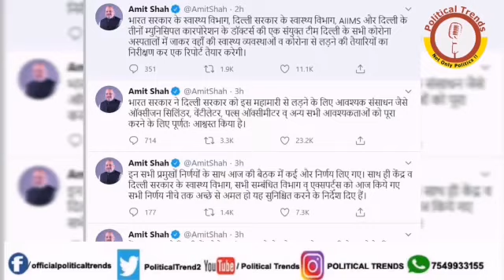Home Minister comes to Delhi's rescue from corona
After getting rapped on the knuckles by the Supreme Court of India, the Delhi government is all set for a major rejig in the strategy for corona pandemic and managed to bargain resources from the center to counter the galloping number of corona cases.